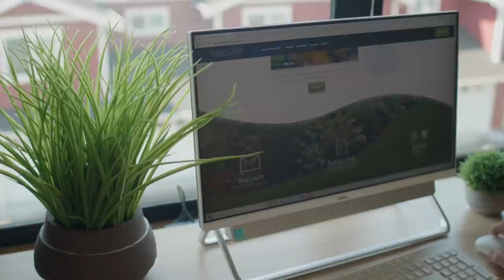The PROS and CONS of Starting a Lawn Care Business! [3 Things You Should Know]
Are you thinking about starting a Lawn Care Company? The hardest part is starting! Invest in building a strong culture and know your numbers. Those are the foundation of building a flourishing business of any kind.